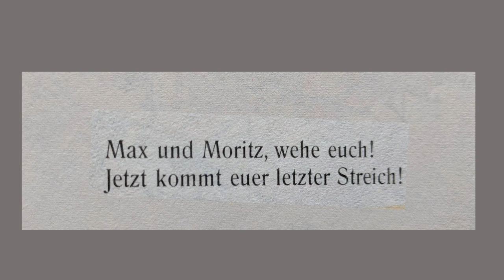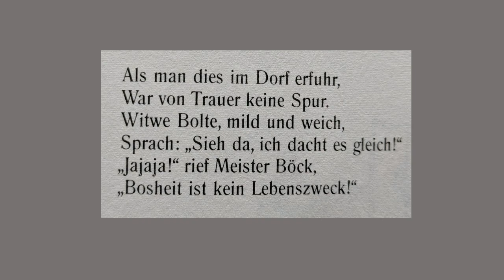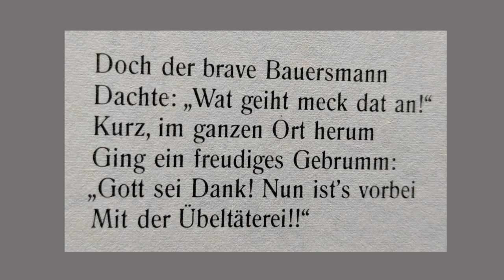Max und Moritz - letzter Streich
Max and Moritz: A Story of Seven Boyish Pranks, written by Wilhelm Busch, published in 1865, translated into English in 1871 and read by Angelika Davey in 2019 ☺
This is their last prank:
Max and Moritz! I grow sick,
When I think on your last trick.
Why must these two scalawags
Cut those gashes in the bags?
See! the farmer on his back
Carries corn off in a sack.
Scarce has he begun to travel,
When the corn runs out like gravel.
All at once he stops and cries:
"Darn it! I see where it lies!"
Ha! with what delighted eyes
Max and Moritz he espies.
Rabs! he opens wide his sack,
Shoves the rogues in - Hukepack!
It grows warm with Max and Moritz,
For to mill the farmer hurries.
"Master Miller! Hallo, man!
Grind me that as quick as you can!"
"In with 'em!" Each wretched flopper
Headlong goes into the hopper.
As the farmer turns his back, he
Hears the mill go "creaky! cracky!"
Here you see the bits post mortem,
Just as Fate was pleased to sort 'em.
Master Miller's ducks with speed
Gobbled up the coarse-grained feed.

Conclusion
In the village not a word,
Not a sign, of grief, was heard.
Widow Tibbets speaking low,
Said, "I thought it would be so!"
"None but self," cried Buck, "to blame!
Mischief is not life's true aim!"
Then said gravely Teacher Lämpel,
"There again is an example!"
"To be sure! bad thing for youth,"
Said the Baker, "a sweet tooth !"
Even Uncle says, "Good folks!
See what comes of stupid jokes!"
But the honest farmer: "Guy!
What concern is that to I?"
Through the place in short there went
One wide murmur of content:
"God be praised! the town is free
From this great rascality!"